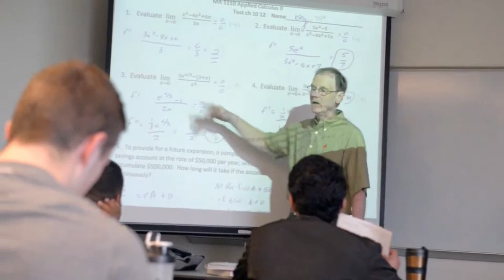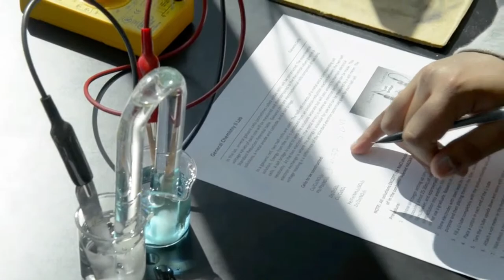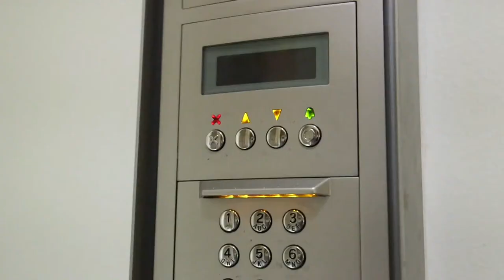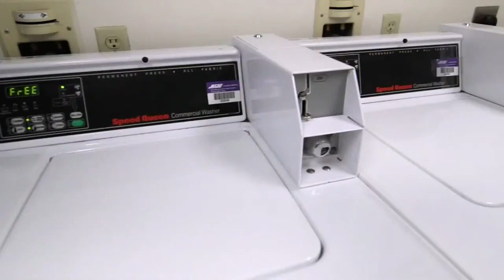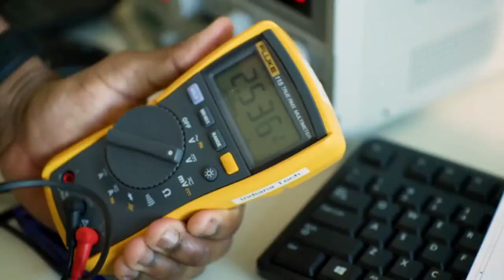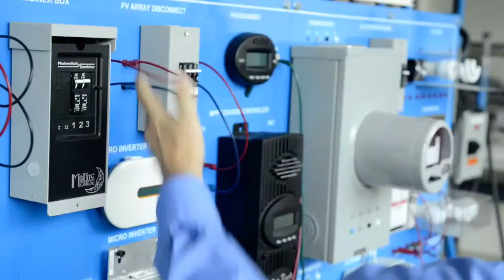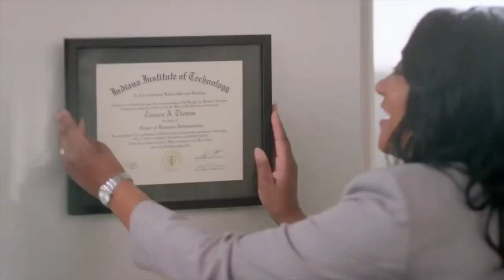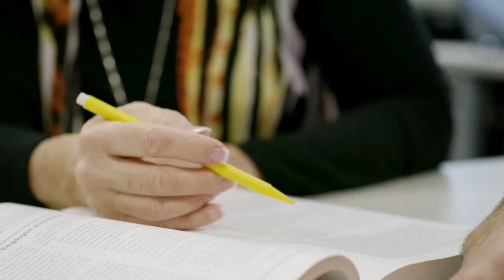Indiana Wesleyan at Indiana Tech | Men's Basketball